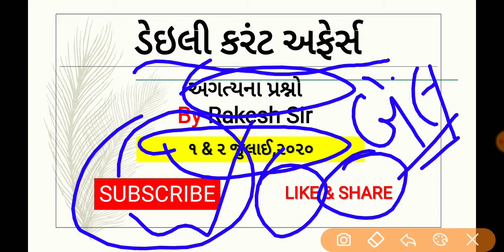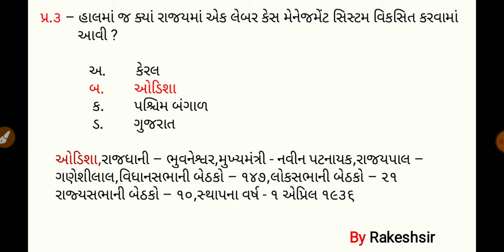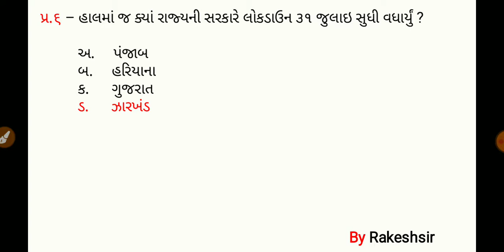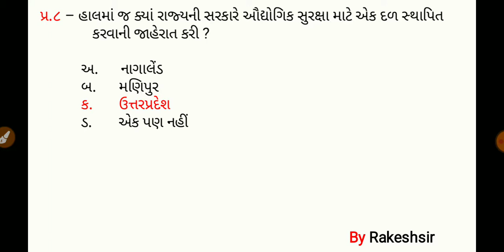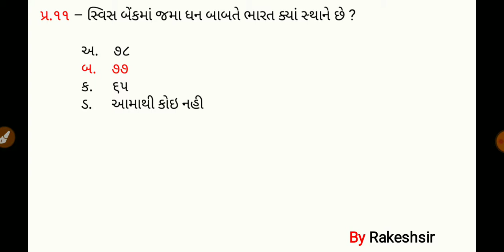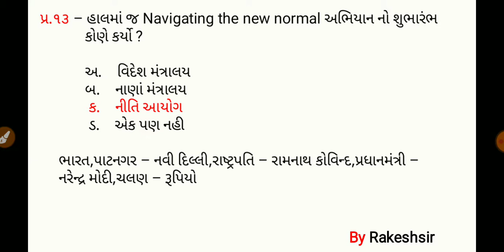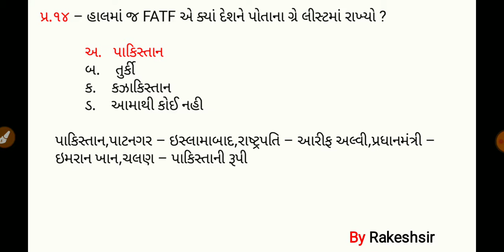1 2 July 2020,Current affaires in gujrati,daily gk in gujrati,MCQ,GPSC,SSC,BANK,RAILWAY,POLICE